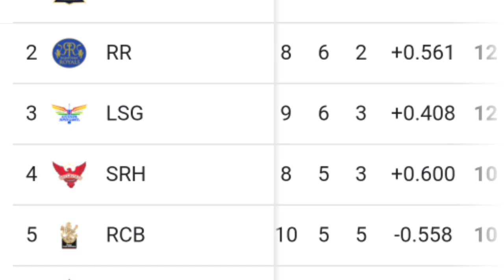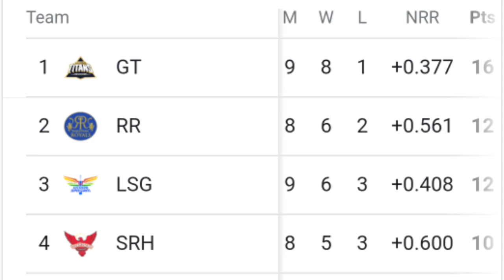IPL 2022 Points Table : Points Table Of IPL After RCB VS GT Match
Latest updates ipl points table after GT vs rcb